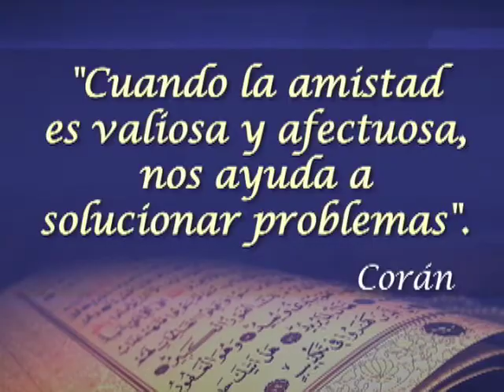ESPECIAL IV CUMBRE ASPA